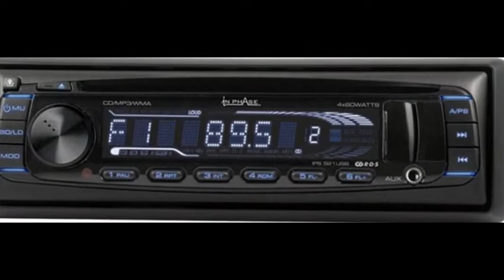Tech Gifts for Men 2016 Christmas and Birthdays - from Car Audio Centre UK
GIFT GUIDE 2016 - Features a range of car DAB radios and in car safety such as Dash Cams and accessories like speakers.